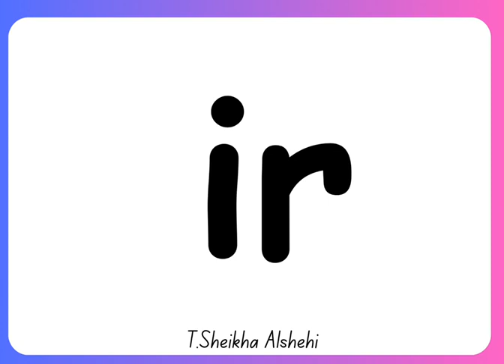grade 2B (ir) sound